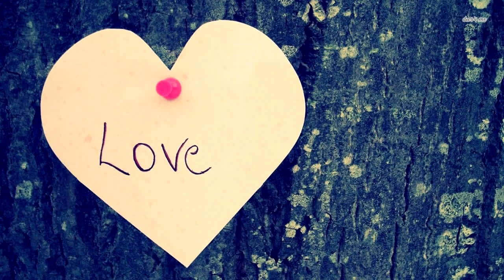51 летняя женщина, судя по всему, съела слона. Но врачи раскрыли страшную правду!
Девушка жаловалась на боль в животе, тошноту и рвоту после каждого приема пищи. Оказалось, что она страдает «синдромом Рапунцель» – психическим заболеванием, при котором человек выдергивает и съедает собственные волосы.